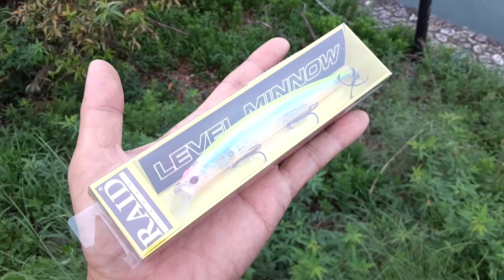大江川で弟子のリョウがヤラカシタ!!